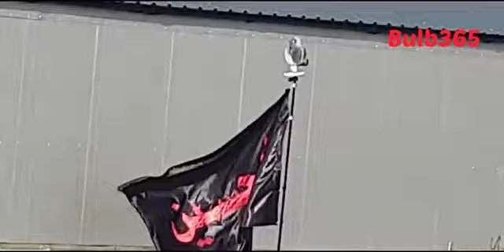Kadhi Shaam na Hondee Dunya Te: Birmingham Juloos 2023: Markazi Matami Dasta UK